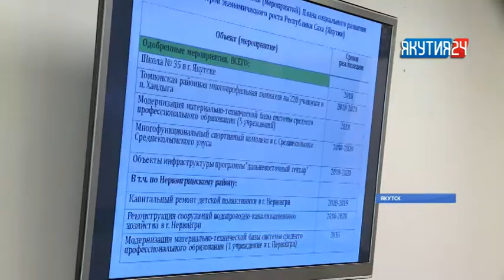Надо способствовать притоку населения на Дальний Восток — Трутнев